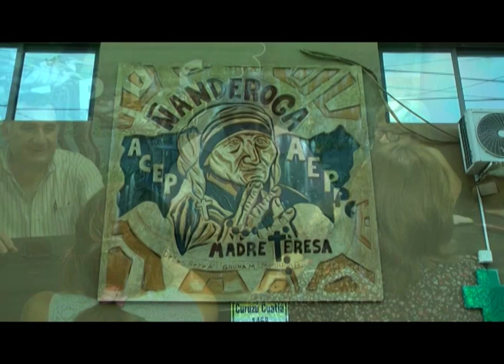Asociación de Empleados Públicos de la Provincia de Corrientes